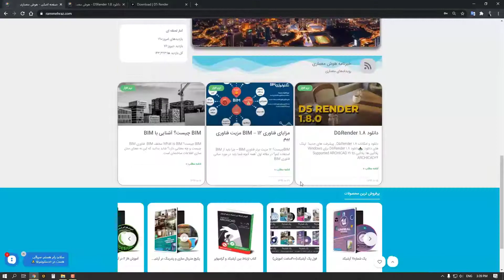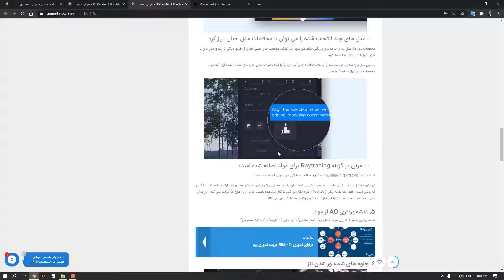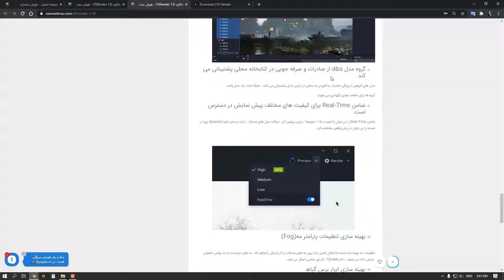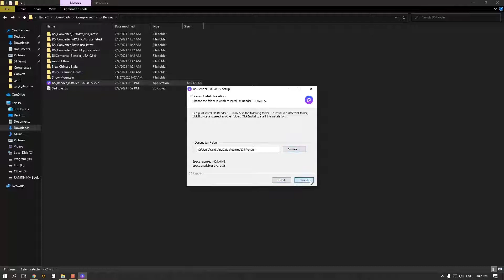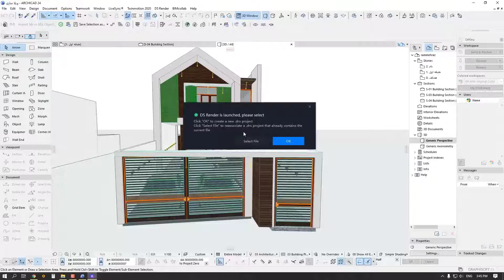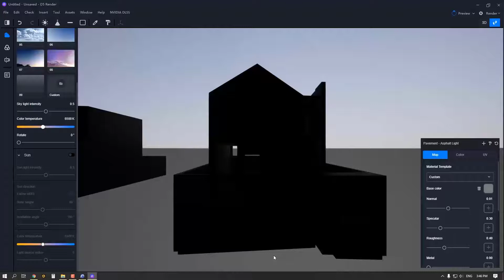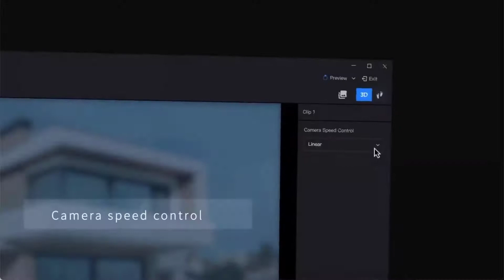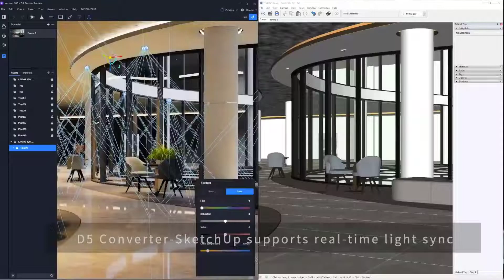آموزش نصب و ویژگی های جدید دیفایو رندر1.8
در این ویدئو به آموزش نصب و جدیدترین ویژگی های دیفایو رندر1.8 (D5Render) می پردازیم.
هم اکنون می توانید این نرم افزار پرقدرت را از سایت هوش معماری دانلود نمایید.
همچنین میتوانید تمامی ویژگی ها را به صورت ترجمه شده مشاهده نمایید.
نظرات خود را در سایت در بخش نظرات با ما در میان بگزارید.

 D5 Render
هوش معماری